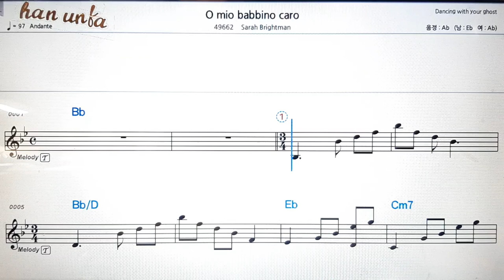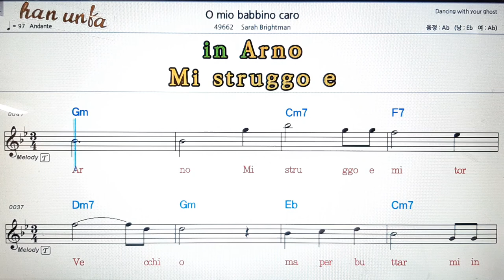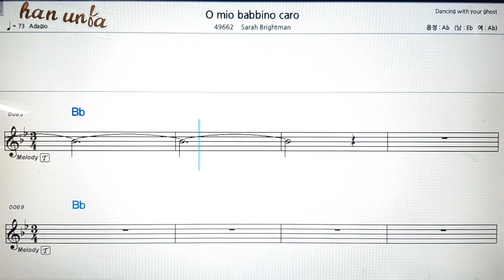O mio babbino caro/Srah Brightman💕Karaoke*Sheet Music*Chord*MR💋노래 반주*기타 코드 악보*가라오케